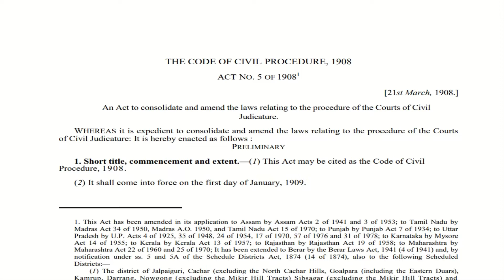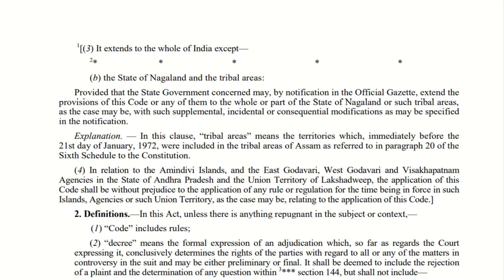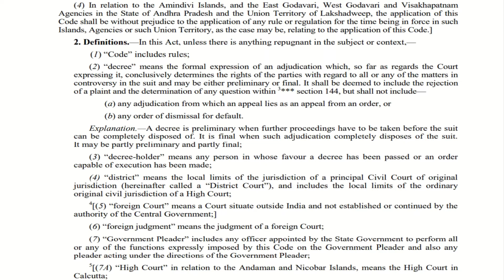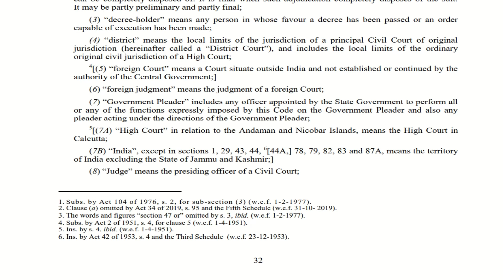தமிழ் - உரிமையியல் நடைமுறை சட்டம் ,1908 - பாகம் 1 பிரிவுகள் 1 முதல் 2(7) வரை